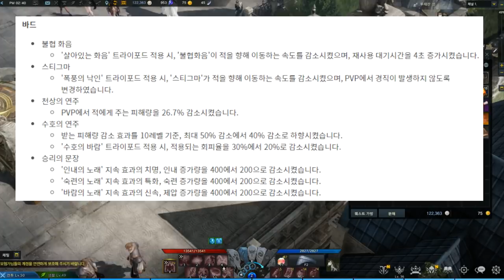로스트아크 1.9 업데이트 요약 (2티어 레이드 너프, 쉬워진 부캐 육성, 바드 너프 등)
2티어 레이드는 이번이 마지막 너프겠죠..?